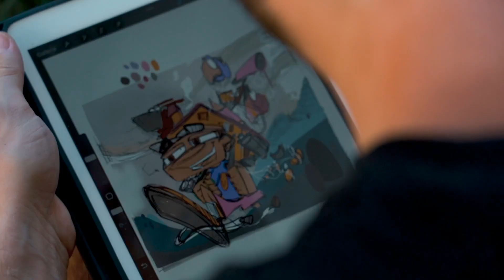AIES GRAFFITI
I had the pleasure to collaborate with Gioele Martinoli (Aies) in Losone-Switzerland, I followed him creating one of his graffiti.